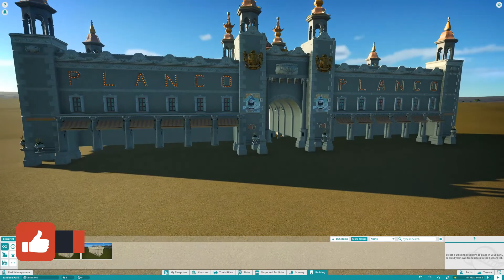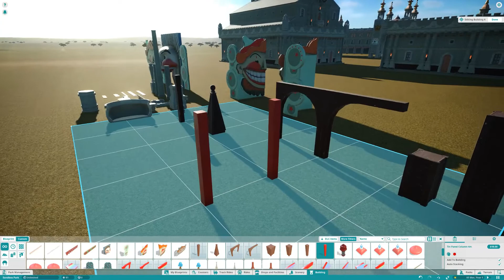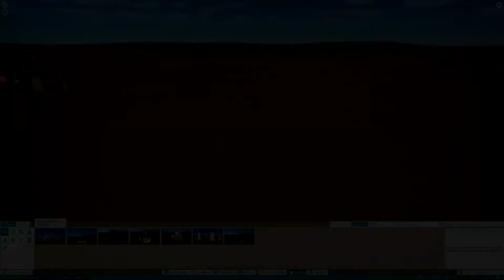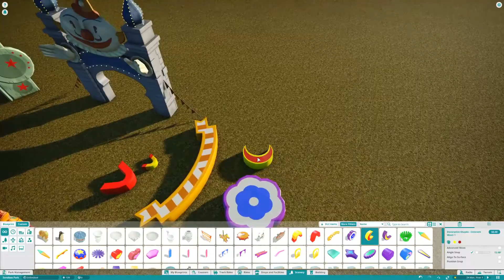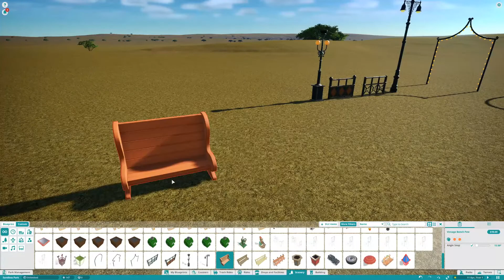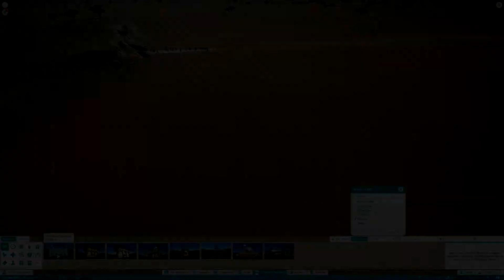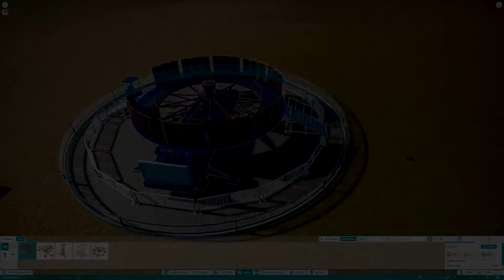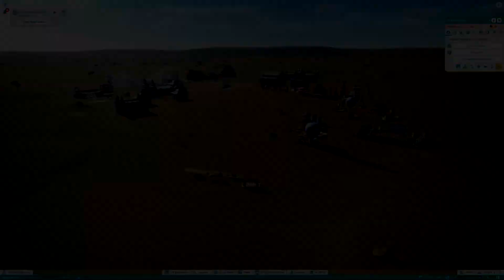Planet Coaster - Vintage Pack Content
ABOUT THE GAME:
PC SPECS:
➤ OS: Windows 10
➤ CPU: Intel(R) Core(TM) i7-8700K CPU @ 3.70GHz
➤ RAM: Corsair Vengeance 16GB DDR4 3000MHZ
➤ GPU: NVIDIA GeForce GTX 1070